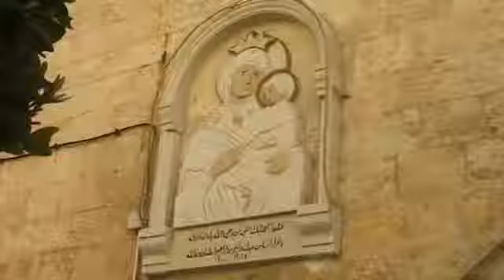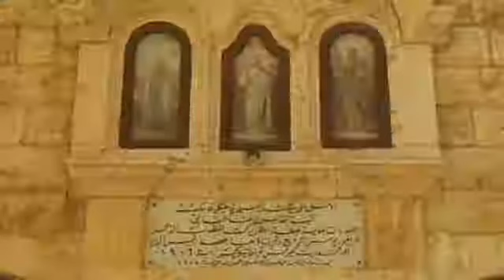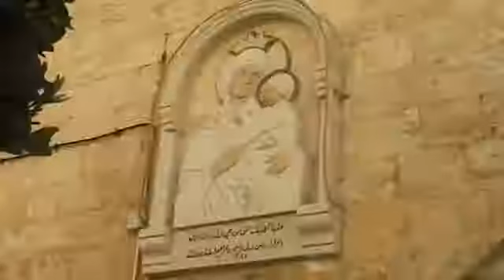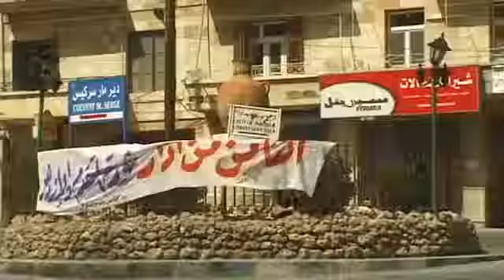Travel to Beautiful Peaceful Syria: Before the US/UK/Israeli Proxy Invasion/Occupation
Syria Vacation Travel Video Published on Aug 14, 2013 by Expoza Travel - Syria is an ancient country of culture located between the Mediterranean and the .

Zero Point Is Coming.

Amid ongoing fierce fighting in and around Raqa, the UN Refugee Agency said that more than 430000 people are estimated to be in need across Raqa .

Published on Apr 29, 2016 - The Syria White Helmets Exposed as US UK Agents Embedded in FSA (Free Syria Army- Al Zenki) Al Nusra and ISIS. Video made .

Islamist Nusra Front forces have re-captured Syria's oldest Christian community from government troops in a night of fighting. The small village of Maaloula, once .